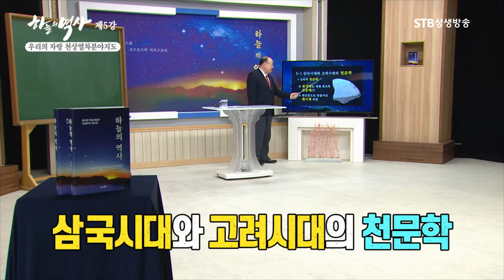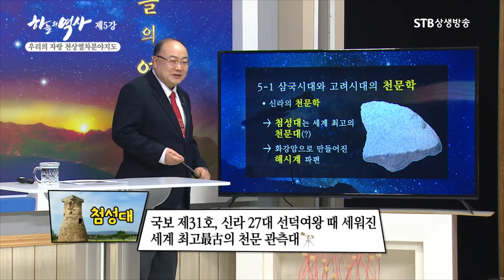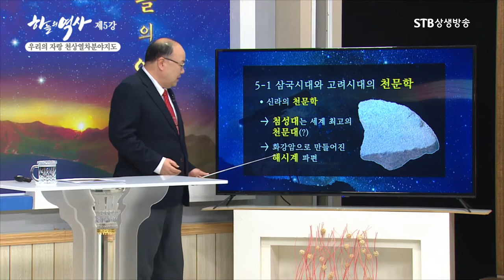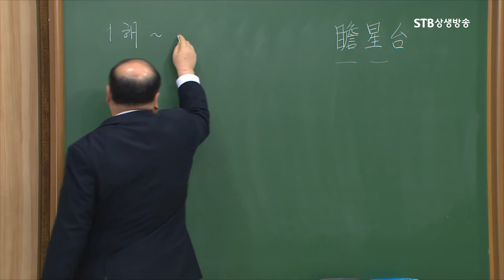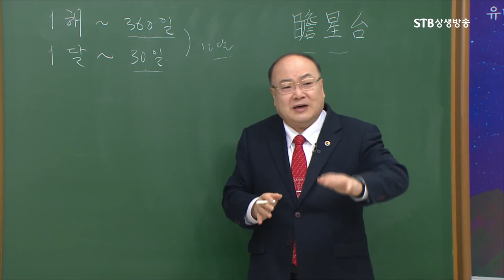한국의 천문학 역사는 세계최고崔古ㅣ신라 첨성대의 구조는 세로 12단, 밑돌위는 366개의 돌이라는 우주의 숫자로 구성